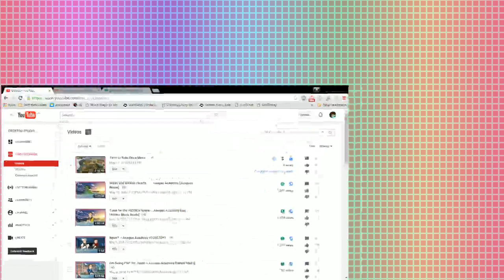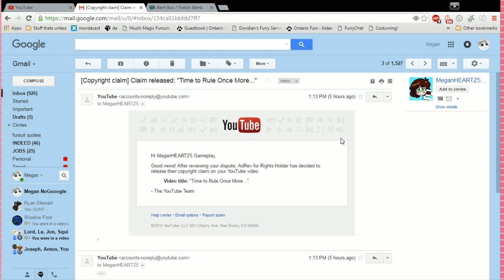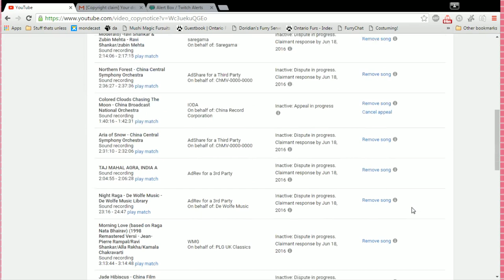Making the World My Own!! ~ Sid Meier's Civilization V [Pt2]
I hate all civs, except that green fire dude.